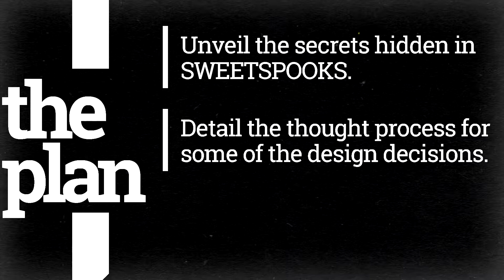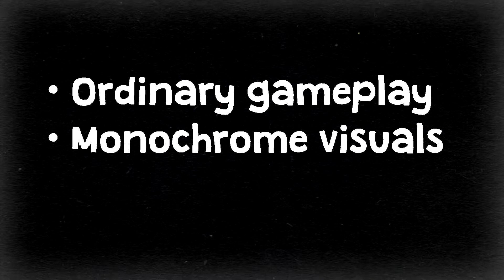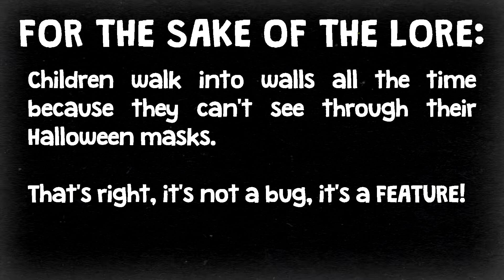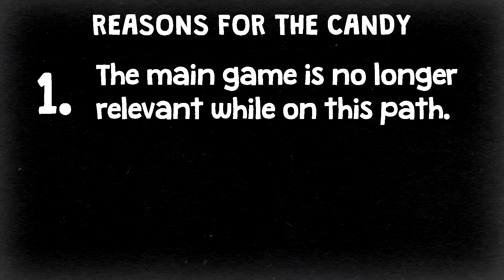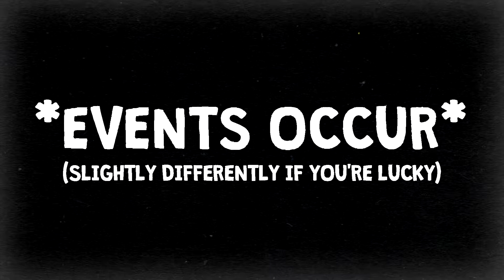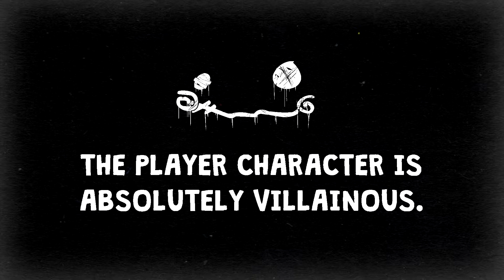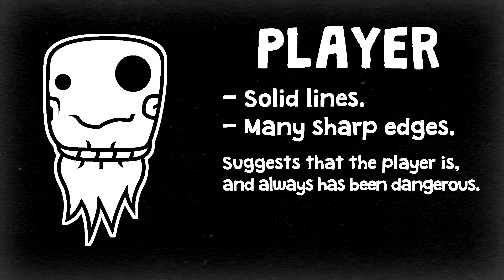SWEET RELEASE - Let's Dev: SWEETSPOOKS #4 (FINAL)